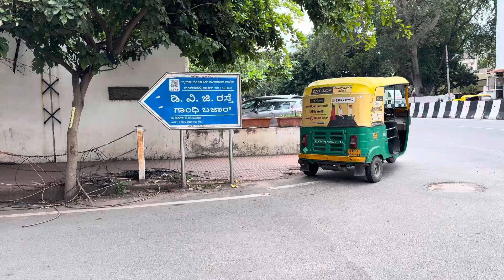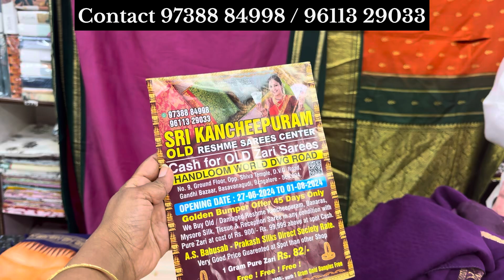ಹಳೆಯ ರೇಸ್ಮೆಸೀರೆ ಕೋಟ್ನಿಡಿ Instant ಆಗಿ cashback ಕೈಯಲ್ಲಿ ತಗೊಳಿ Upto Rs 1 Lakh for old saree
SRI KANCHEEPURAM
OLD
RESHME SAREES CENTER
Cash for OLD Zari Sarees
HANDLOOM WORLD DVG ROAD
No. 9, Ground Floor, Opp. Shiva Temple, D.V.G. Road, Gandhi Bazaar, Basavanagudi, Bangalore - 560 004.
OPENING DATE: 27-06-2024 TO 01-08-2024
Golden Bumper Offer 45 Days Only We Buy Old / Damaged Reshme Kancheepuram, Banaras, Mysore Silk, Tissue & Reception Saree in any condition with Pure Zari at cost of Rs. 900/- Rs. 99,999 above at spot Cash.

A.S. Babusab - Prakash Silks Direct Society Rate.
Very Good Price Guarented at Spot than other Shop
1 Gram Pure Zari Rs. 82/-

We Buy Old / Damaged Kancheepuram, Banaras Mysore Silk Sarees, Dharmavaram Sarees in any Condition with Pure Zari, Kancheepuram Mill Rate Immediately Cash
# 9, Ground Floor, Opp. Shiva Temple, Next to Old Kanchipuram Sarees Centre,
DVG Road, Gandhi Bazaar, Basavanagudi, Bengaluru - 560 004.